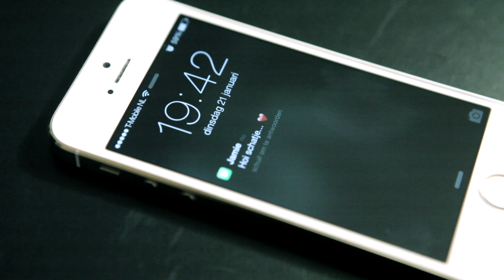Dean Saunders - Ik wil vannacht bij je slapen (Official Music Video)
Productie: Patrick Tilley
Styling & Props: Genevieve productions
Special thanks to: EHBC Uitvaartverzorging

downloadmusic.nl.